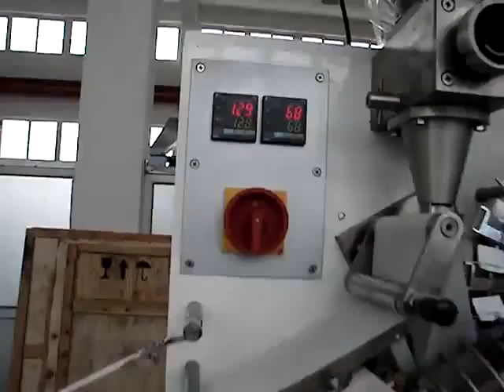Teabag packing machine: tea filter paper packing machine